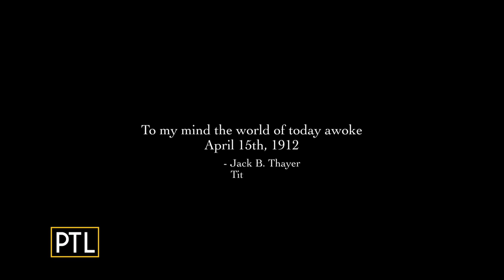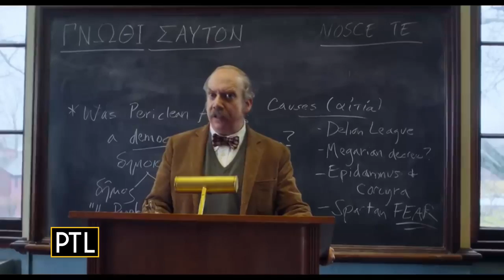Learning more about the new film, 'Unsinkable'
A script competition, a filmmaker conference, Mallory from "Family Ties" and the world premiere of a Titanic-sized movie, made right here in Pittsburgh. We were so excited to talk with the lead producer and screenwriter of "Unsinkable" Brian Hartman, as well as the executive director of Film Pittsburgh, Kathryn Spitz Cohan.